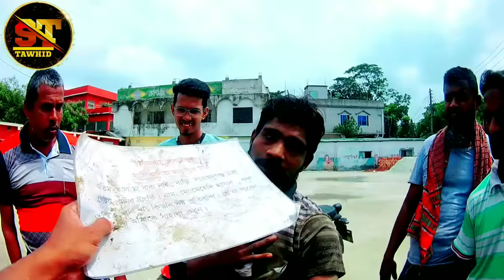মুন্সীগঞ্জ হরগঙ্গা কলেজের সামনে প্রতিবন্ধী সেজে ভিক্ষা করছে এই যুবক।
এদের জন্য আজ অসহায় মানুষরা সাইয্য পাচ্ছে না।
আজ মুন্সিগঞ্জ হরগঙ্গা কলেজের সামনে ভিক্ষা করছে এক যুবক। সে যুবক কে দেখে আমার সন্দেহ হয়। তারপর আমি একটি মিশুকে উঠিয়ে দেয় তাকে।তখন আমার আরো বেশি সন্দেহ হয়। সেই জন্য মিশুক কে ফলো করি। তার পর দেখি সে আমার দিকে বারবার তাকায়। তারপর আমি বুঝতে পারি সে মানুষের সাথে প্রতারণা করছে সেজন্য তাকে আমি জিজ্ঞাসাবাদ করি।
এদের মত অমানুষের কারণে
যারা অরজিনাল পাইপ পো তারা বঞ্চিত হয়ে যায়
অনেকে বাসা থেকে বের হয় হয়তো আজকে যদি কেউ অসহায় মানুষ ধারে পড়ে তাকে ২০ টাকা বা ৫০ টাকা দিবে।। কিন্তু এদের মত মানুষ যখন ধারে পড়ে তখন এদের কি দিয়ে দেয় কিন্তু যারা অরিজিনাল পাইবো তারা বঞ্চিত হয়ে যায় এদের কারণে। আমরা সবাই দেখে শুনে দান করব। আর ভিডিওটি সম্পূর্ণ না দেখে কেউই কমেন্ট করবেন না। ভিডিওটি বেশি বেশি শেয়ার করে দেন যেন এই প্রতারক কোন জায়গায় প্রতারণা না করতে পারে।